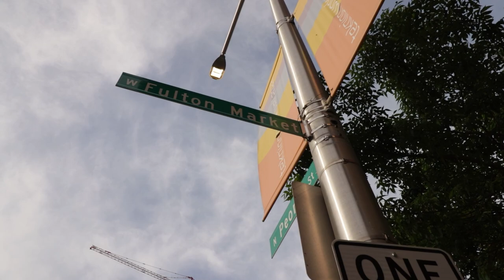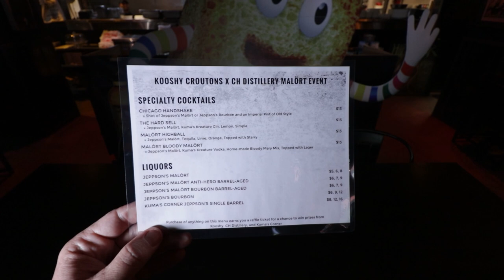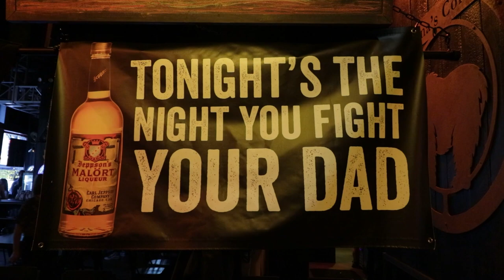Does Kuma's Have The Best Mac & Cheese In Chicago? | Kooshy x Malort x Kuma's Event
Today we're heading to @kumascorner5312 to attend an event our friends at Kooshy Crouton's are doing with @jeppsonsmalort6750.

Song 1
Artist: Guustavv
Song: Lush Loney

Song 2
Artist: Guustavv
Song: Merba Yate

Our mailing address to send us items:
3023 N. Clark St.

Andre Smith
Patrick Canale
Jonathon Smith
Kourtny Basinger
Dawn Kotecki
Brian Yaczik

Deb Ely
Kourtny Basinger
Eric Bartgis
Matthew Fritz
Ronald Ely
Dan Hunt

Slippy Jones
STEVEN CARRINGTON FULL YEARLY PLEDGE!!
Proud Nerd
Suzanne Draper
Katherine Madden-Aker
Adam Knight
Alex Andrews
Amanda Sartain
Matt Williams
Christopher Protain

Cedric Hurst

Katelyn Harper
Charles Currier
Jeremy Walden

Batman himself

Stephen O'Daniel
Lea Bonikowski
Robert Johnson
Nicki
Angela Basinger
Derek Boudreau
Thomas Reese
Robert Cabbage
Kevin D
Jacquie Desmond
Scott Hinden
Darcy Deming
Garrett Benner
Renee Loepke
Ryan Hart
Joseph Klocke
Curtis Kolbe
David Black
Christopher Reeves
Kelsey Reagan
Kevin Kreiner
Bill Barrett (paid the $108 year in full!)
Sean Hanley
Karla Lindeman
Keith Matras
Matthew Menentowski
Derek Strong
Jacquie Desmond
Sapan Patel
Ryan Buckman
Kyle Hopfensperger
Monica Mars
TEAM WELBY!!
Matt Verdi
Orin Dix
Kevin Fandry
Arthur Brown
MrVkng9099
Nick Wass
Kori Koschalk-Newmister
Debbie Ely
Cinny Hayes
Jackie Heroux

Chris Michela
Alex Husko
Chuck Gordon
Pinche Borracho
Ross Golding
Toni Cooper
Kathy Jones
Shelly Hudson
Dustin Ring
Alex Kalogeropoulos
CJ Gall
Jeff Ohlrich
Hannah-Elizabeth Morris
Michael Goodrich
Big Mitch
Steven Carrington
Michael Malone
James Smith
WonderMedia
Dustin Anderson
Steven Berger
Joseph Rutherford
Steve Bradford
Justin E
Lee Lawson
Steven Edgell
Juliet Bagel
Doug Clemann
Jason Jones
Christopher Haines
Eric Ely
Eric McCloskey
Anjelica Jesus
Michael Hopper

Hansel Infante
Jason Harrison
Brian Finley
Drew Braston
Jewel M
Bailey Medlin
Johnny Is
David Cooper
Molly
David Jackson

Courtney Rioux
Omar

Mr Rican
Daniel
Dalton
Kevin Bastian
Juliet Hagle
Christopher George JW
Brianne Gasser
SMitchell
Jonathan Smith
Gavin Provost
Jeremy C
Partrick
Dawnn Gray
Hunter
Joe S
Doug H
Brandon Long
Scott Hinden
Dean Diamond
The Midwest Brew Review
Ryan Brown
Adam Ehlers
Robert Mattei
Colleen Maxwell
Justin Hazard
Nearly Worthless
Jo Espanol
It's Raining Babies
Joe Norskov
Sean Levings
Michael Medhurst
Matt Lewis